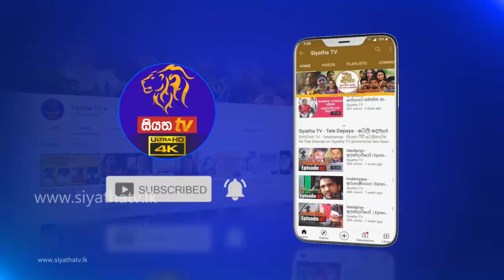SODURU PIYASA - සොඳුරු පියස | SiyathaTV | 2021 - 02 - 13